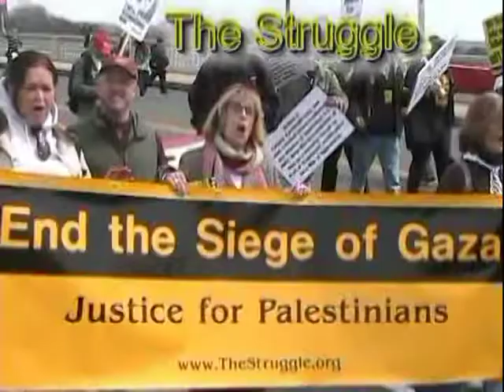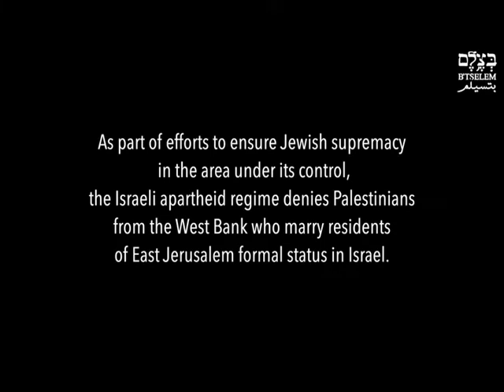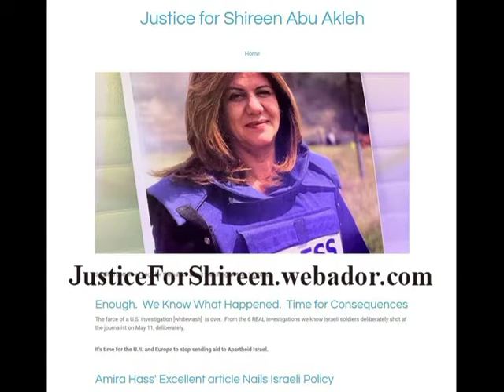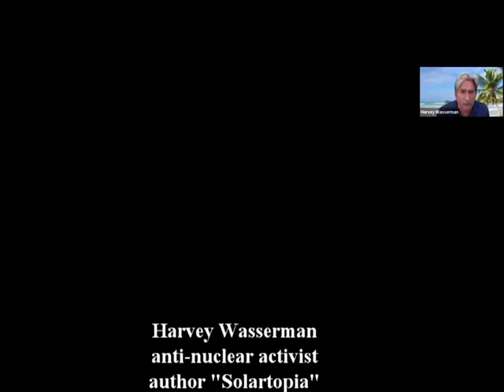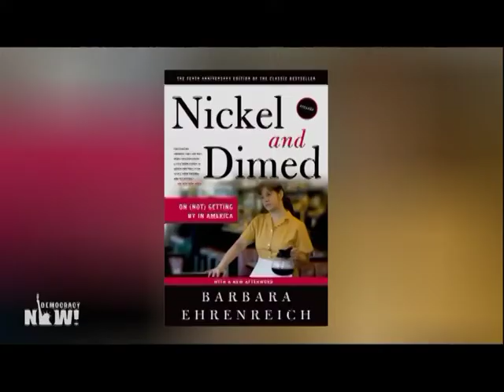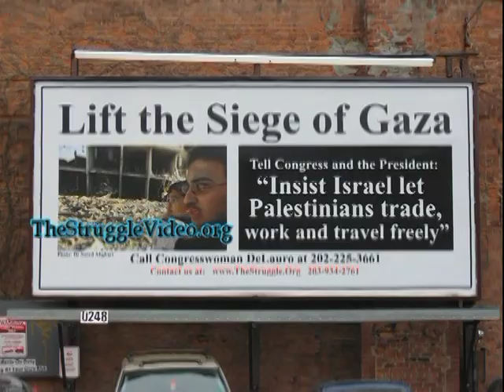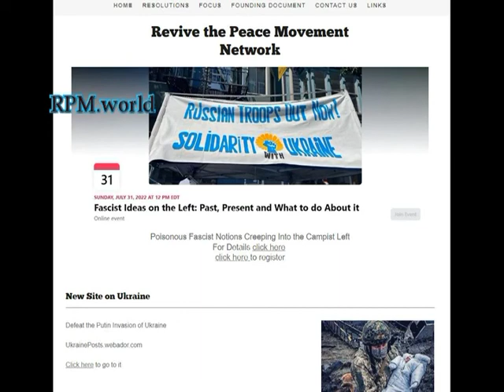Day of the Disappeared - The Struggle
Omar Alshogre talks about the disappeared in Syria on August 30, the "Day of the Disappeared" *** "routine" injustice in Palestine *** Harvey Wasserman and ** Arnie Gundersen talk about reckless Diablo Canyon nuclear power plant *** conclusion of Denys Pilash talk focusing on the rise of the "Social Movement" *** Remembering Barbara Ehrenreich *** program #970